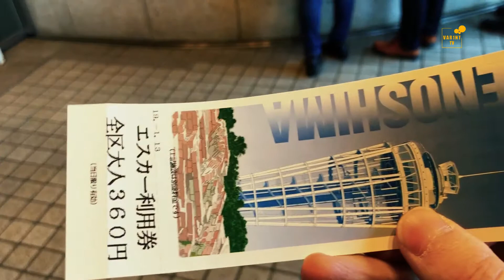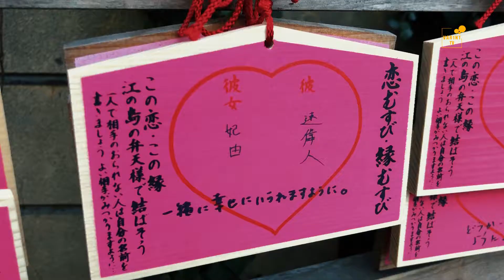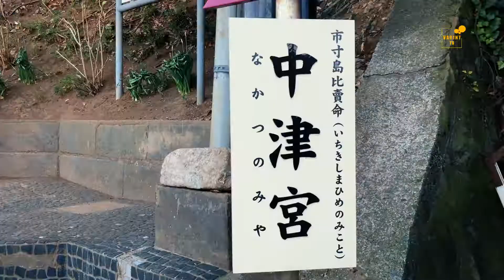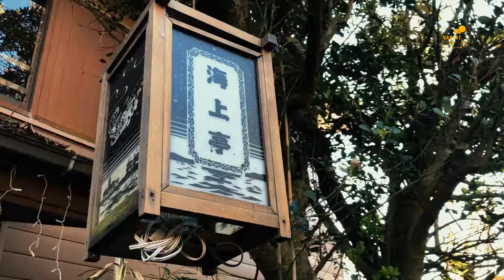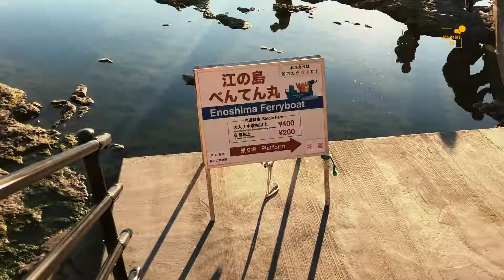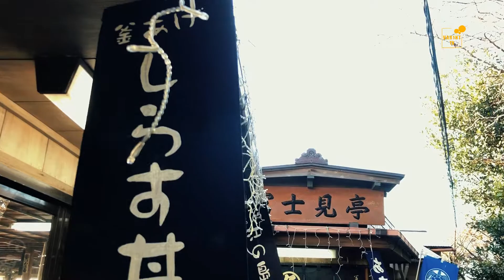日本神奈川江之岛海边美景，来日本旅游怎么可以错过这里 ENOSHIMA BEAUTY (1080P)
日本神奈川江之岛海边美景。

江之岛位于日本神奈川县的镰仓市。
这里是一个半岛，上面有神社，有海鲜商店等等。可以说这里是聚集了日本传统文化的袖珍观光地。